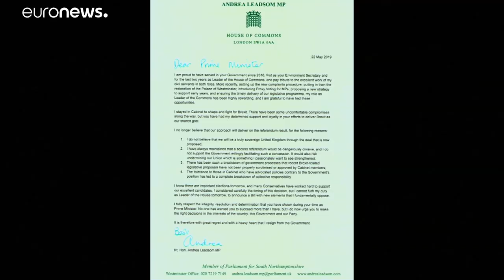May vor Rücktritt? -Vorstellung des neuen Brexit-Gesetzes verschoben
Nach dem Rücktritt von Andrea Leadsom wird es im britischen Unterhaus zunehmend ungemütlicher für Premierministerin Theresa May und ihr Kabinett.…